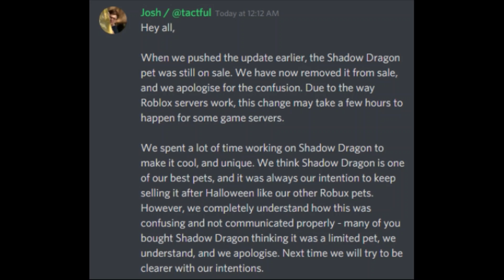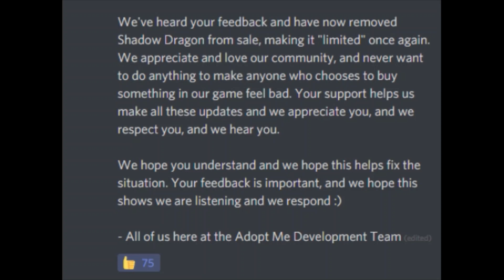Update LEAKS After Bee's Adopt Me NINJADUECE Giveaways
Wanna know what's coming up after the Bee update Well I got the scoop